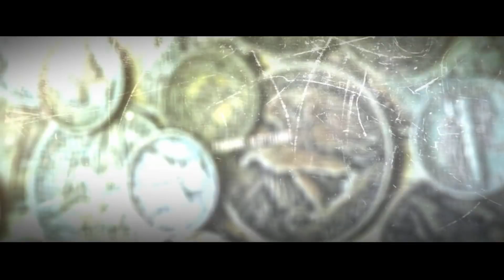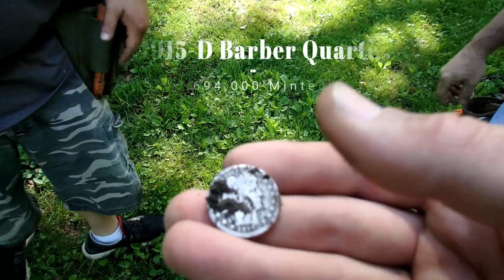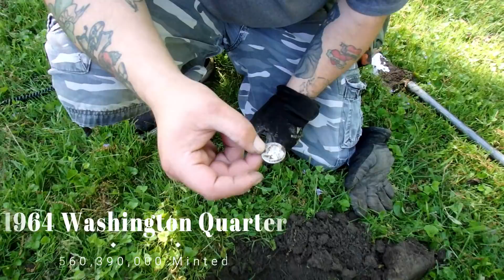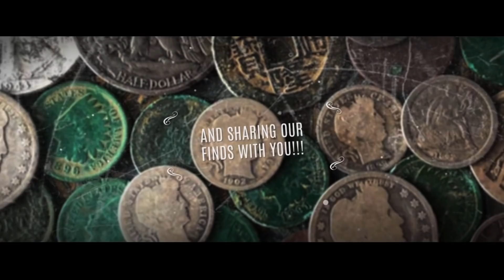Hunting for Unbelievable Gold Treasure with a Metal Detector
In this short video from a hunt a few months ago, Harold, Kevin & myself go and hunt some parks outside the city that we had never visited before. A few good finds were made by Harold & Kevin which included some silver coins as well as a sweet old piece of gold!!